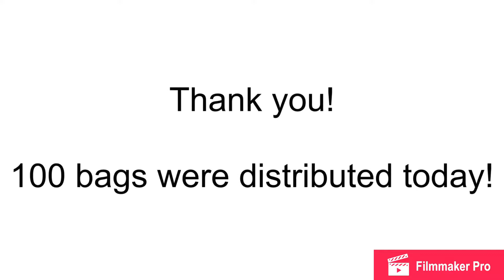The Rice Challenge - Part 7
Another year, and the Burmese on Koh Phangan, Thailand are in the same situation - no money for food.

Thank you to all your support so far.

However your help is still needed.